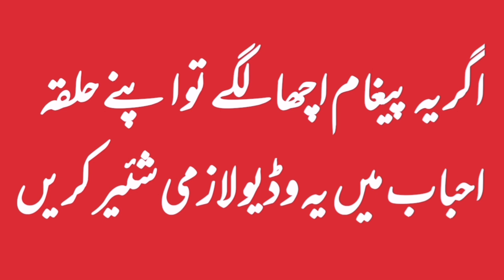Important message of Ramzan Mubarak